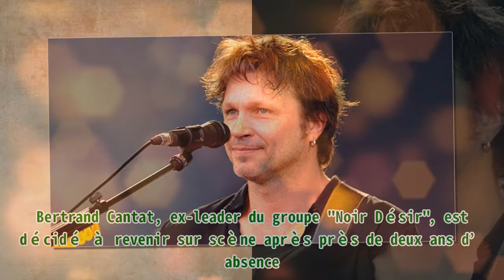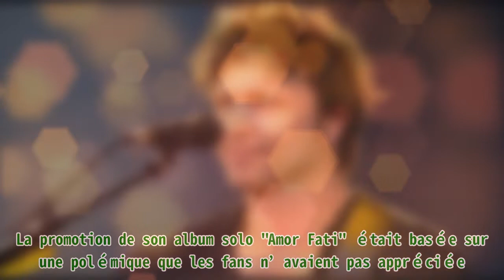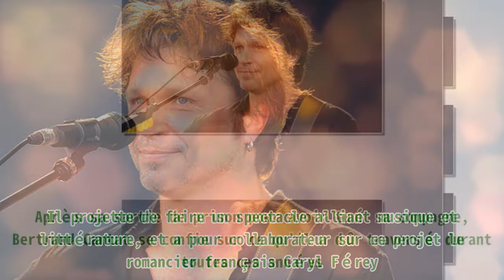Bertrand Cantat, ancien leader de "Noir Désir", veut remonter sur scène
,reportage inédit crimes à la une new york,reportage crimes 2020,reportage planete crimes,reportage crimes fbi 2020,reportage crimes fbi 2020

Bertrand Cantat, ancien leader de "Noir Désir", veut remonter sur scène Le retour d’une superstar est prévu d’ici à mars 2020. Bertrand Cantat, ex-leader du groupe "Noir Désir", est décidé à reveni